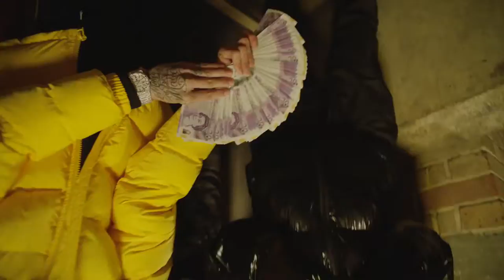[FREE] CENTRAL CEE TYPE BEAT - "HEARTLESS"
Produced by K4pel x KL2 Beatz
KEY: F Minor
BPM: 143